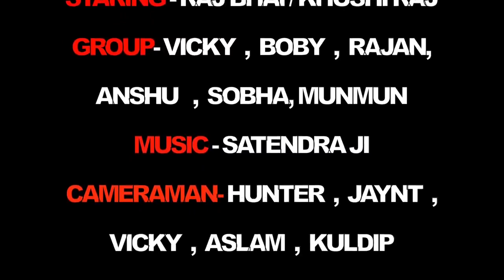Ataulla Hashmi Tora hothwa ke lali hotel lali Rani bada Nik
Tora hothwa ke lali hotel lali Rani bada Nik lagata 2022